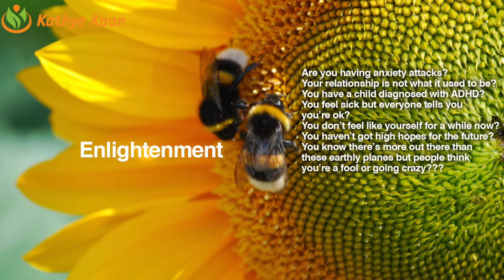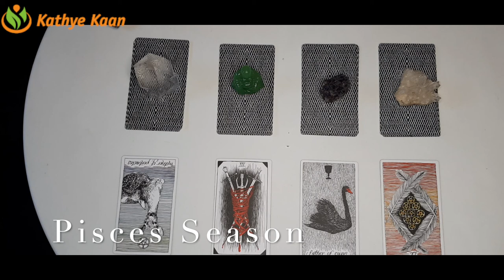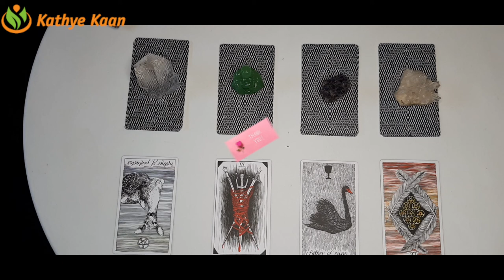AQUARIUS Diplomatic and be open minded ~ Pisces Season Tarot Reading February 19 - March 20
Kathye